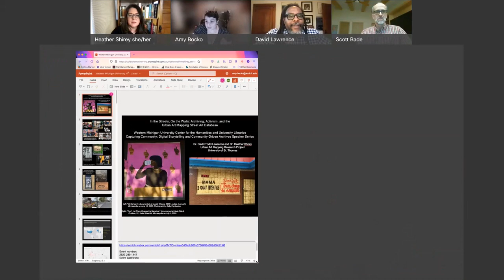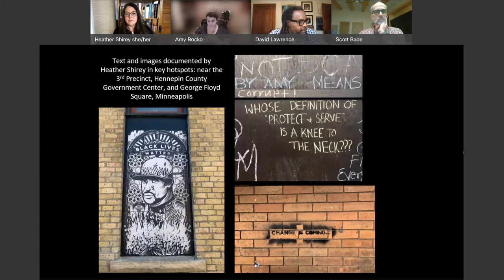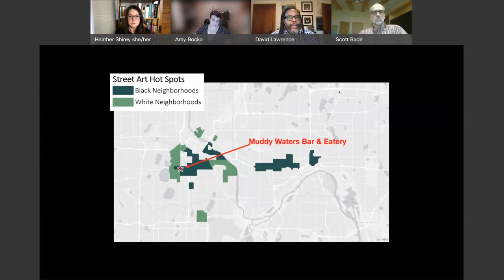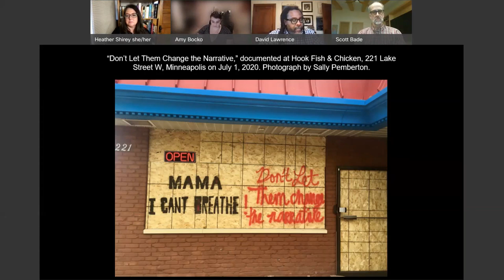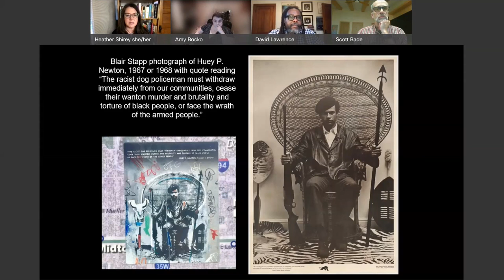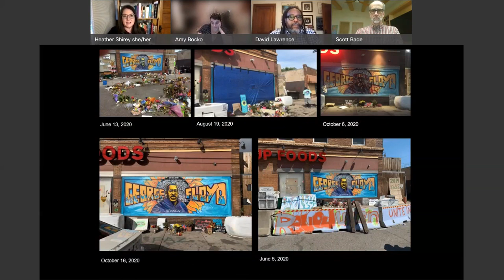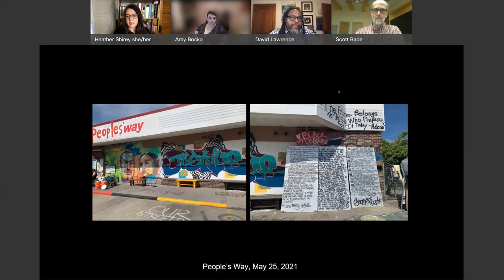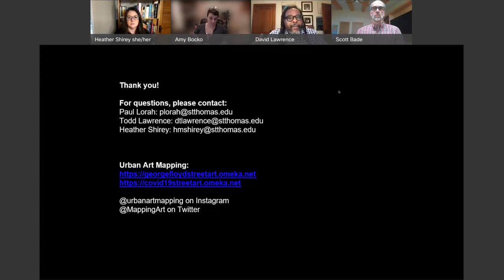In the Streets; On the Walls: Archiving, Activism, & the Urban Art Mapping Street Art Database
Guest scholars Heather Shirey and David Todd Lawrence, co-directors of Urban Art Mapping Research Project, share the ways that artists and writers have used walls, posts, streets and boards as sites for vernacular communicative acts and explore the goals, challenges and applications of a crowd-sourced archive of protest art in the community.

This video is from the Capturing Community: Digital Storytelling and Community-Driven Archives Speaker Series and was recorded on Sept. 15, 2021. The speaker series was a collaboration between Western Michigan University Center for the Humanities and University Libraries.